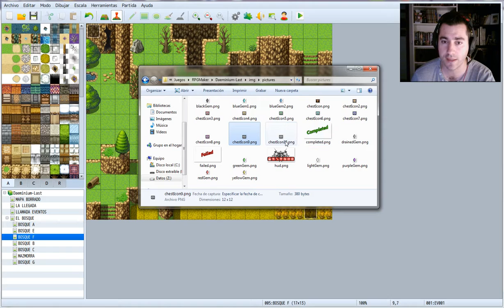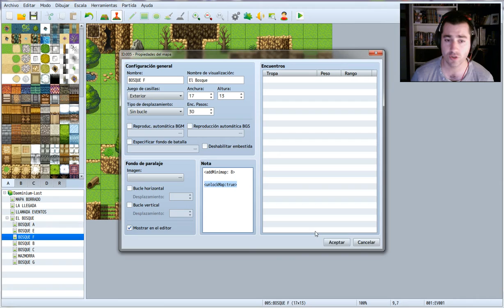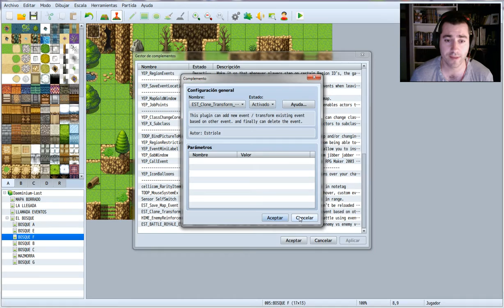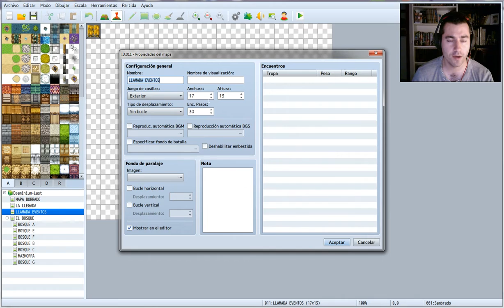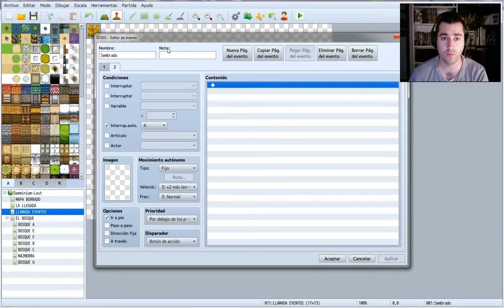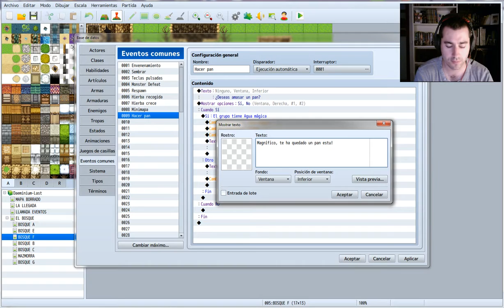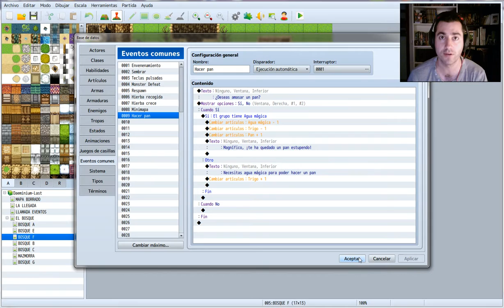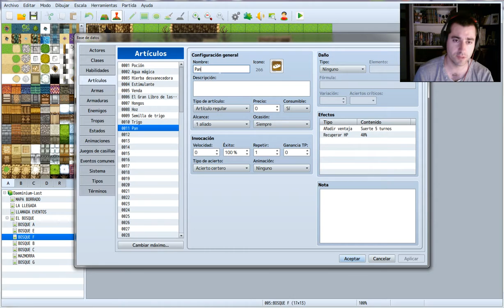MINIMAPA Y CLONADO DE EVENTOS |#7| RPGMAKER